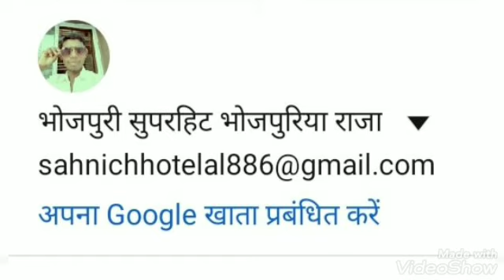Sajan ke gharelu nuskhe Sharma hey beautiful each other again Indiana head ❤️🙏🎉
Video I didn't moti gave India bullets